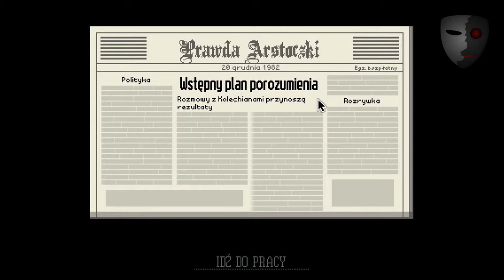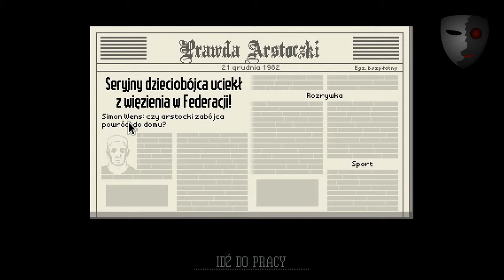Papers, Please #16: Zemsta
Jeśli ten film Ci się spodobał. I chciałbyś zobaczyć więcej. To nie zapomnij o zostawieniu po sobie łapki w górę lub komentarza!  Z góry dzięki :).